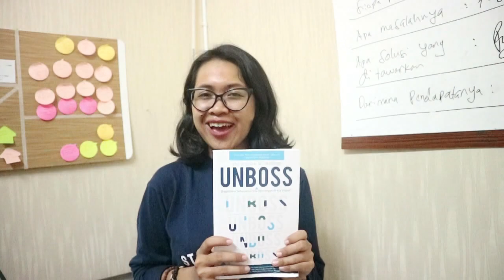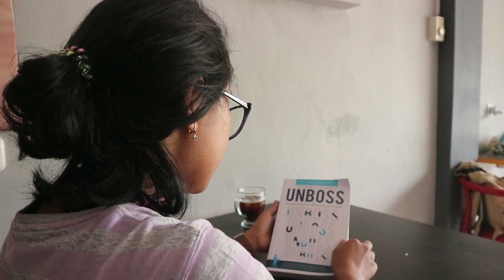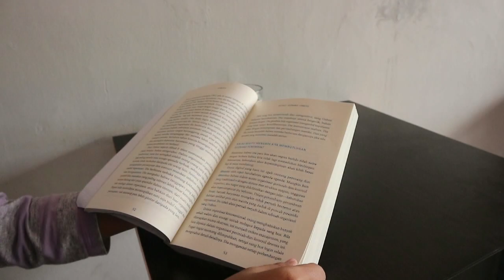.REVIEW BUKU "UNBOSS" LARS KOLIND & JACOB BOTTER #1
Buku unboss adalah buku dalam kategori management yang ditulis oleh Lars Kollind & Jacon Botter pada tahun 2012, tetapi baru diterjemahkan pada tahun 2017 di Indonesia.

Buku ini cocok banget buat kalian yang hari ini sedang memiliki project dan team kalian generasi millennial atau generasi digital. Hari ini kita sudah memasuki revolusi dalam teknologi informasi dan komunikasi. Revolusi ini menciptakan lanskap global internet, tempat orang bekerjasama tanpa tergantung zona waktu dan lokasi.  management apa yang sedang kalian gunakan? Masih menggunakan konsep management dari zaman frederick winslow Taylor?

Sekaranglah saatnya merubah cara pandang dan konsep kepemimpinan.